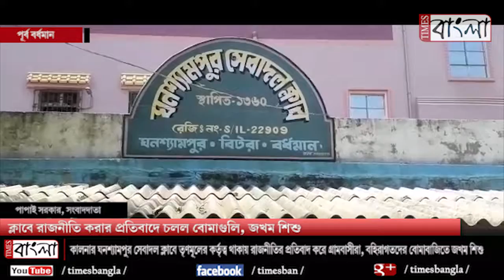ক্লাবে রাজনীতি করার প্রতিবাদে চলল বোমাগুলি, জখম শিশু